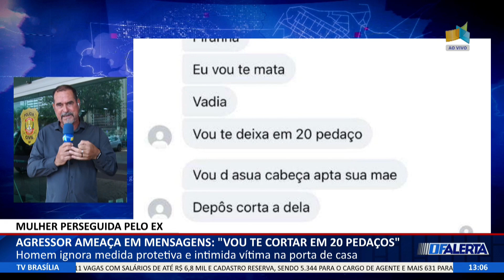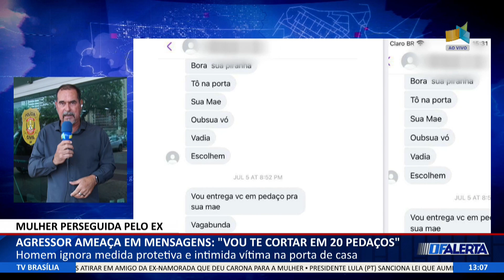DF ALERTA - Agressor ameaça em mensagens: "vou te cortar em 20 pedaços"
10/10 - Homem ignora medida protetiva e intimida vítima na porta de casa.